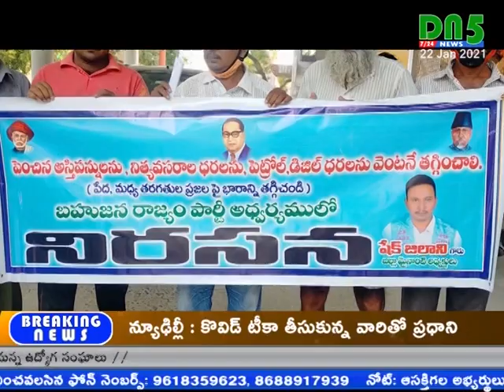పెట్రోల్ ధరలు తగ్గించాలని బహుజన రాజ్యం పార్టీ ధర్నా || DN5 News